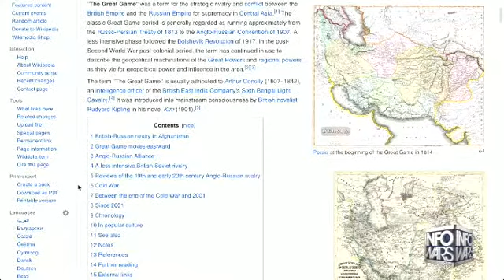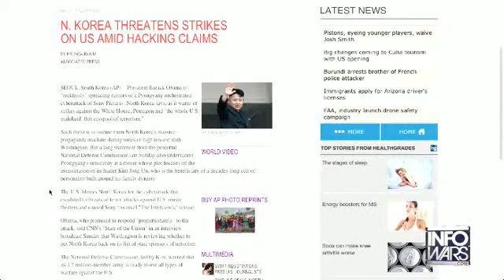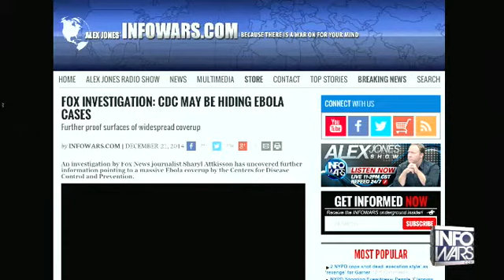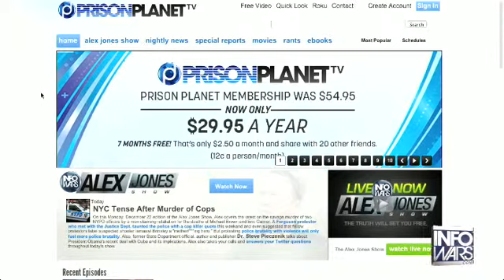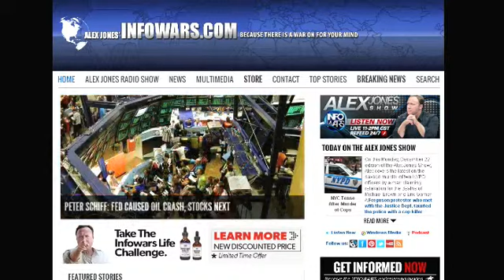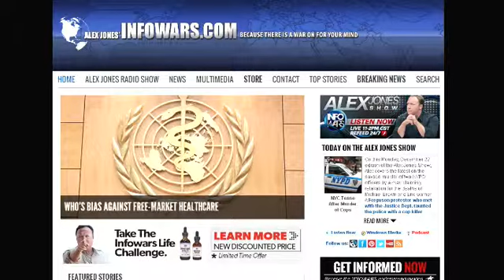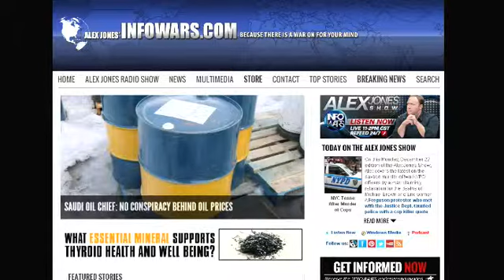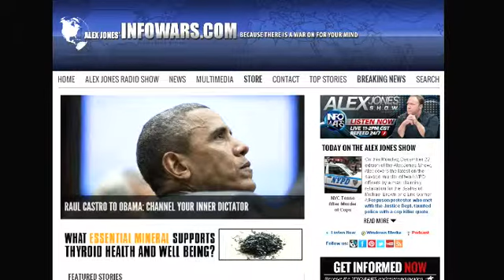The Alex Jones show Monday December 22nd 2014 4